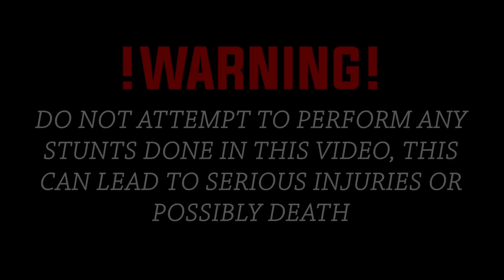ONEWHEEL THROUGH TRUMP PROTEST!! *2WHEELS ONLY*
JOIN THE GOAT FAMILY!!

ONEWAY YOUTUBE!

SNAP - OWCTG

NEW OWC X COLLECTIVE PEDALS!

            K$WORLDFOREVER!